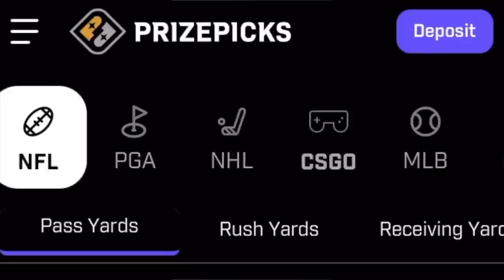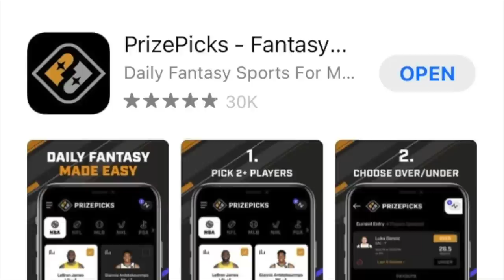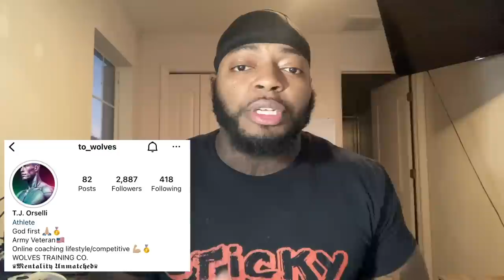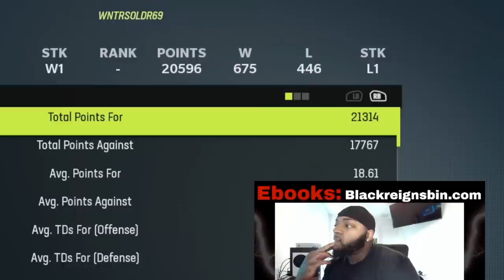Down To Literally The VERY LAST Play Of The Game!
➔Thumbnail: Blackreign4